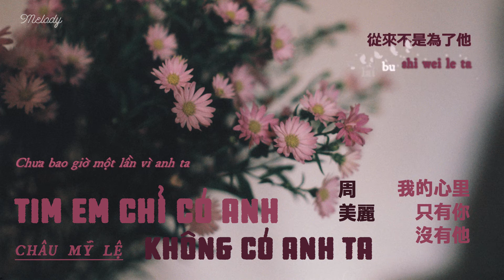[Vietsub + Lyrics] Tim Em Chỉ Có Anh Không Có Anh Ta 我的心裡只有你沒有他 - Châu Mỹ Lệ 周美麗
Bài hát kinh điển của thập niên 60 được phổ lời Hoa từ bản gốc tiếng Tây Ban Nha mang tên Historia de un Amor.

Nhạc: Carlose Eleta Almarán
Lời: Trần Điệp Y 陳蝶衣

"Chỉ tự trách đã không giữ người lại
Đem lòng này tỏ hết cùng anh
Để anh hiểu một sự thật rõ rành
Tim em còn có ai khác được..."